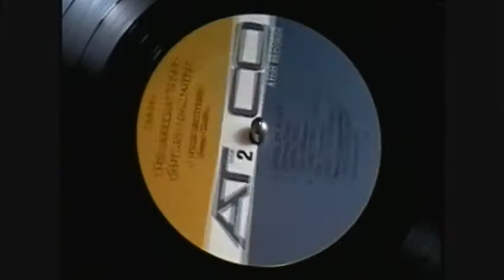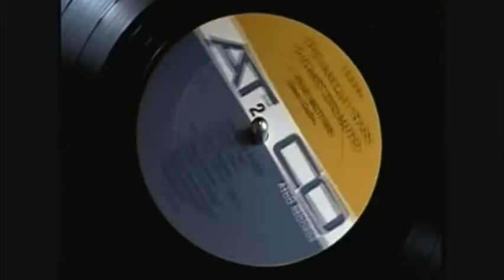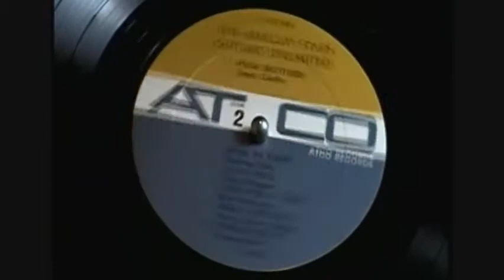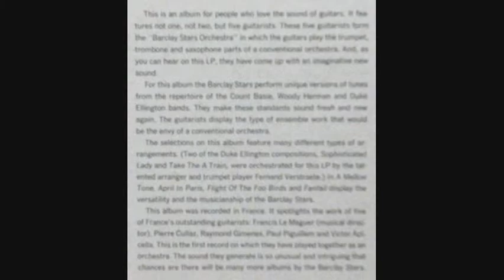Four Brothers ~ The Barclay Stars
Great swinging instrumental mood theme from the "Guitars Unlimited" album from 1966. Recorded in France, highlighting the talents of 5 guitarists from The Barclay Stars Orchestra...

Enjoy the breeze.